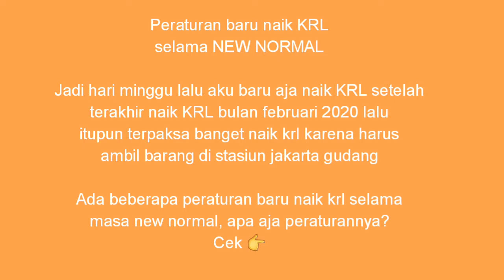Naik KRL dimasa NEW NORMAL | Peraturan Baru Naik Krl selama New Normal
Peraturan baru naik KRL selama NEW NORMAL
Jadi hari minggu kemarin aku baru naik krl setelah terakhir naik krl bulan februari 2020. Dan ternyata ada beberapa peraturan baru naik krl selama NEW NORMAL, yukk kita simak videonya🤗

video ini 👇
record: Camera HP Samsung Galaxy M20
editing: Filmorago